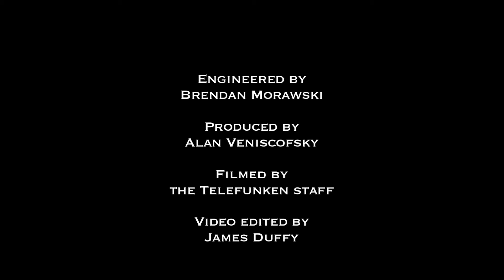TELEFUNKEN LIVE FROM THE LAB - Brian Fitzy - "Wasting Away"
Recorded by Brendan Morawski
Produced by Alan Veniscofsky
Filmed by the Telefunken Staff
Film edited by James Duffy